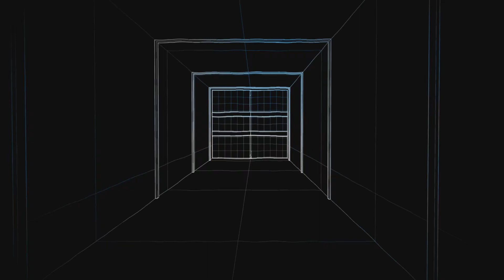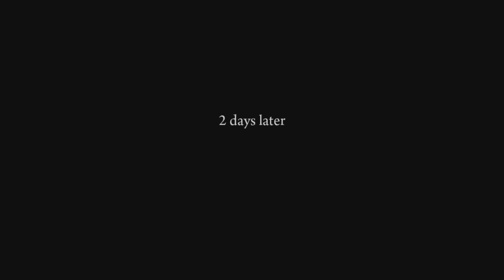Mafia 2 ps5 Walkthrough part 5